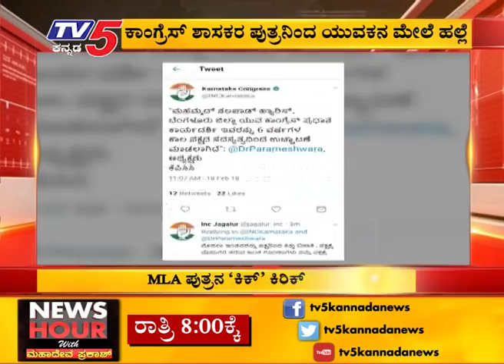MLA ಪುತ್ರನ ' ಕಿಕ್ ' ಕಿರಿಕ್ | Bengaluru | TV5 Kannada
MLA ಪುತ್ರನ ' ಕಿಕ್ '  ಕಿರಿಕ್